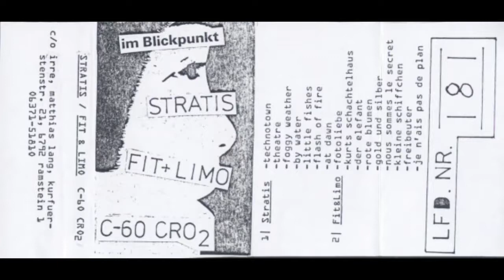Fit & Limo - Fotoliebe [1984]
Taken from the split tape Stratis / Fit + Limo ‎– Im Blickpunkt released by IRRE Tapes, Germany.